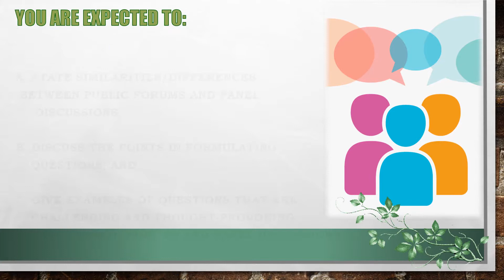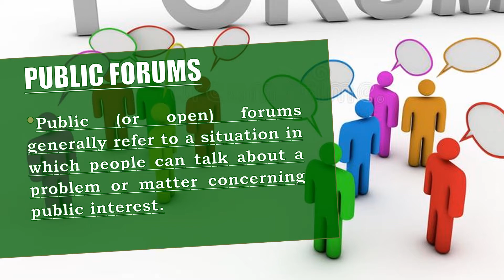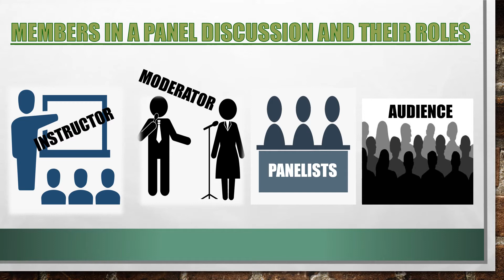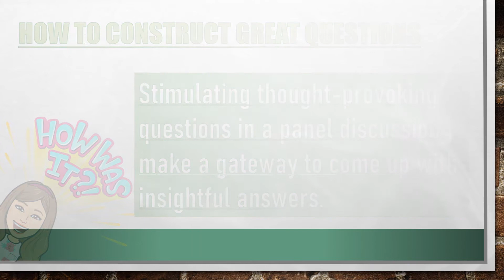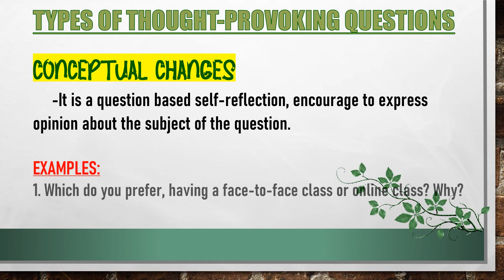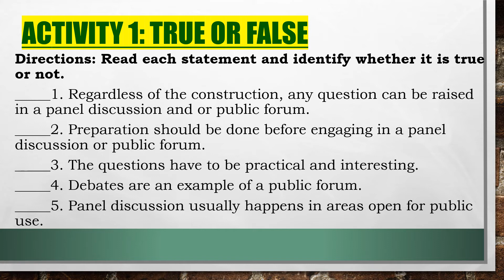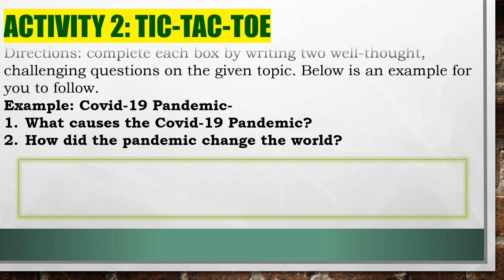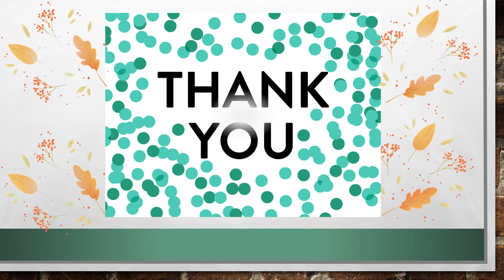RAISING SENSIBLE AND THOUGHT-PROVOKING QUESTIONS IN PUBLIC FORUMS AND PANEL DISCUSSIONS